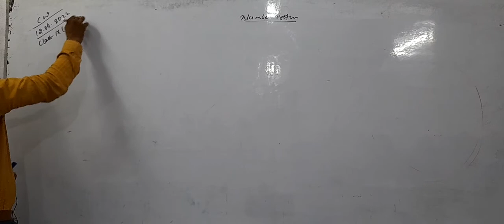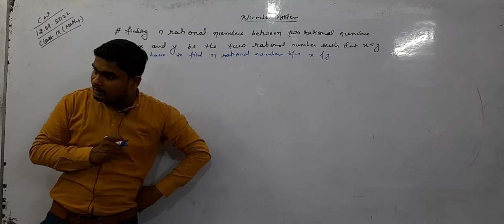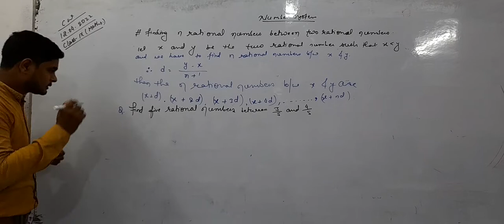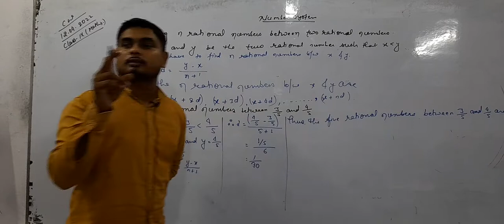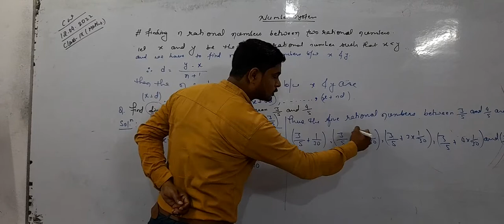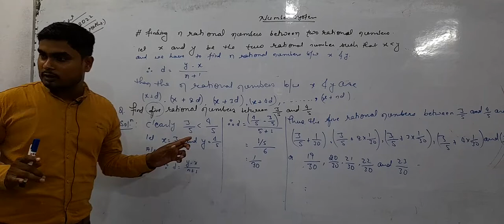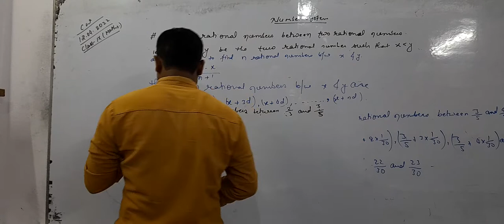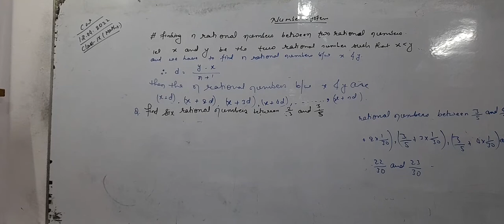12/04/22, Problems on Number System, Part 1